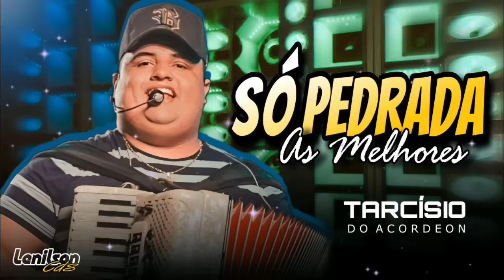TARCÍSIO DO ACORDEON - SÓ PEDRADA -AS MELHORES 2024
OUÇA LANÇAMENTO DO TARCÍSIO

O conteúdo lançado aqui não tem intenção de violar os direitos autorais de nenhum artista, caso não esteja de acordo com o vídeo, por favor entre em contato conosco com o email: 📩